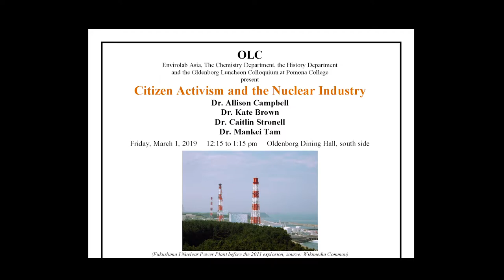OLC Citizen Activism and the Nuclear Industry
During the 1940s and 1950s, utopian visions of the use of nuclear energy abounded. People dreamed of atomic- powered  cars  and  of  using  nuclear  energy  to  cure  cancer,  control  the  weather,  and  increase  agricultural productivity.  Since  then,  however,  the  dispersal  of  harmful  radioactive  isotopes  through  weapons  testing, improper disposal of nuclear waste, and accidental explosions at nuclear power plants generated much more skepticism. This panel gathers four researchers for a wide-ranging conversation on the past, present, and future of  the nuclear industry.

What are the main  questions,  problems, and challenges facing the  nuclear industry? Going into the future, to what extent will nuclear energy be viable as a form of energy production?

Dr.  Allison  Campbell  received  her  Ph.D.  in  physical  chemistry  from  the  State  University  of  New  York  at Buffalo and  was  the  2017  President  of  the  American  Chemical  Society.  She  is  the  Pomona  Chemistry Department's 2019 Robbins Lecturer.

Dr. Kate Brown received her Ph.D. in history from the University of Washington and is an award-winning author. She is the Pomona History Department's 2019 Ena Thompson Lecturer.

Dr.  Caitlin  Stronell  works  as  a  researcher  with  the  Citizens'  Nuclear  Information  Center,  a  non-profit organization based in Tokyo. She completed her Ph.D. in political studies at Jawaharlal Nehru University, New Delhi, in 2016.

Dr. Mankei Tam received his Ph.D. in anthropology from the Chinese University of Hong Kong in 2018. His work contemplates citizens' capacity and self-empowering practices to forge trans-local links and engage the Japanese state in critical assessment of the risks of radiation.